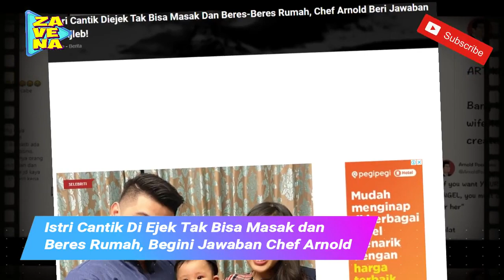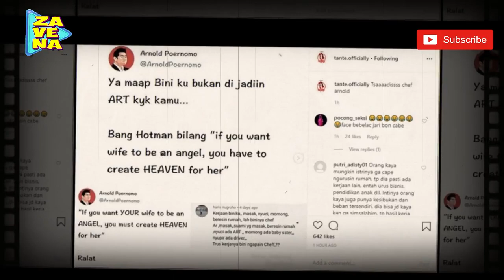GERAM!! Chef Arnold Beri Jawaban M(e)nohok Gegara Istri Di Ej(e)k Oleh Nitizen!!!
WowKeren - Chef Arnold dikenal sebagai juri yang tegas di ajang "Master Chef Indonesia". Selain itu, pria bernama asli Arnold Poernomo ini terkenal suka berkomentar nyinyir dan pedas di Twitter.